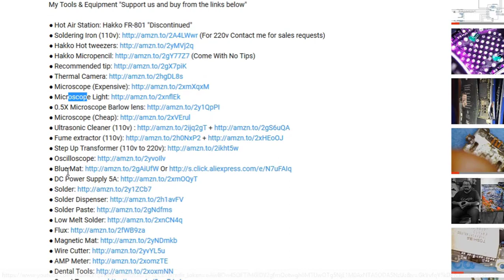مواد إزاله الحمايه من على الايسيهات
If this video helped you, you can show your appreciation by donating any amount you feel it is equal to the value of the information in this video

My Tools & Equipment جميع الادوات والمعدات التى استخدمها وارشحها لكم

Soldering
● Hot Air: Quick 861DW
● Hakko Hot tweezers
● Hakko Micropencil (Come With No Tips)
● Recommended tip

Microscope
● Best Microscope
● Microscope Light

Test Equipments
● DC Power Supply 5A
● Oscilloscope Advanced
● Oscilloscope Normal
● Ultrasonic Cleaner (110v)
● Ultrasonic Cleaner (Cheap)
● Fume extractor (110v)

Others
● Blue Mat
● BGA IC Holder
● ZXW Dongle
● Kapton Tape
● UV Blue Light
● BGA Removing Blades 1
● BGA Removing Blades 2
● BGA Removing Blades 3
● PCB Holder 1
● PCB Holder 2
● PCB Holder 3
● PCB Holder 4

Recording Equipment
● Side Camera High Quality
● Side Camera Normal Quality
● Microphone Good Quality
● Microphone Normal Quality